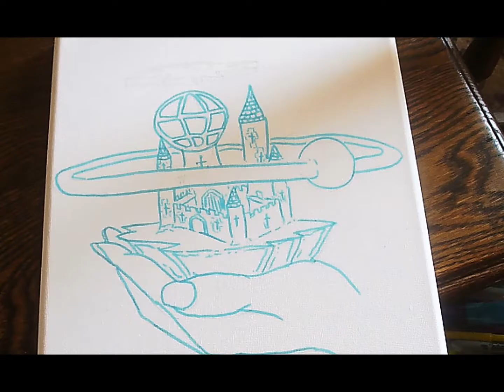colour doodling - terence mckennas idea, why worry about it?